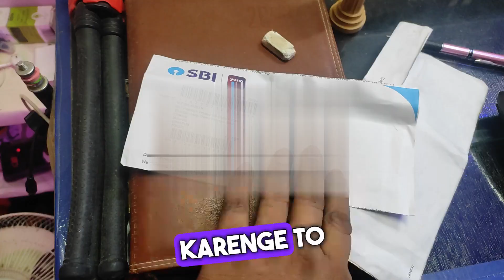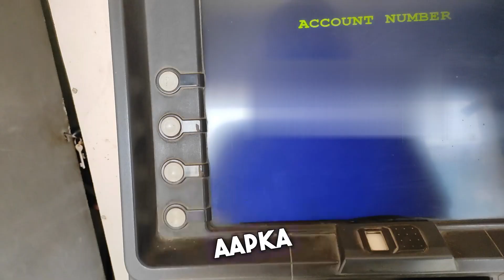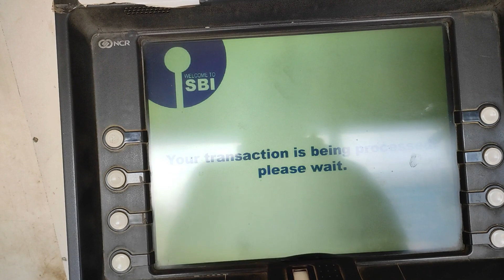SBI Ke Naye ATM Ka Pin Kaise Banaye | SBI ATM PIN Generation And Change Pin How To Generate ATM PIN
SBI Ke Naye ATM Ka Pin Kaise Banaye | SBI ATM PIN Generation And Change Pin | How To Generate ATM PIN SBI

Pin Generation Sbi Atm
Sbi Debit Card Pin Generation Online
Sbi New Atm Pin Generation
Sbi, Atm, Pin, Atm Pin, Sbi Atm
Atm Card, New Atm Pin, Sbi Banking
Banking, State Bank Of India